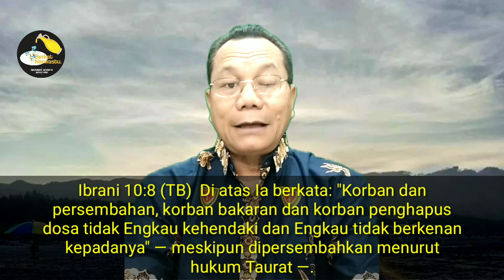Sungguh aku datang untuk melakukan kehendakmu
Berkat Narwastu